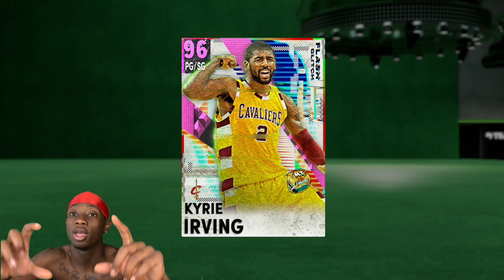SHOULD KYRIE IRVING RETIRE?? THE TRUTH!!!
This is going to be a video about Kyrie Irving and if he should retire or what has been up with him in the NBA make sure you please like comment and subscribe if you for viewing my channel thank you for viewing the channel

Footage is from Nba2k21 next gen Xbox

Pranks
Vlogs
Kyrie Irving
Trae young
Hot takes
The sad truth about kyrie Irving
Kyrie vs the nba
Kyrie vs the Celtics
Couple vlogs
The Noel Family
The Noel family
Water broke prank
Labor prank
Pregnancy
Couples
Couple channel
Chrish and Queen
Clearance and Queen
Damien and Bianca
Family
Twerk4will
Pranks
Couple challenges
Dirty prank gone wrong
Viagra prank
Cheating prank
Lyric prank
D&WTV
The Noel family
Couple channel
Basketball 1v1
Funny reaction
D&wtv
William Noel
NBA
Damion and Bianca
The Scott’s
Will Noel
Nba2k21
Reactions
Couples reactions
Couples videos
NBA2k22
Nba2k21
Explore
Will da goat
Nba
Kyrie Irving
Lebron james
Nba playoffs
Nba finals
Basketball
Hooping
Irl videos
Great videos
Videos for basketball
Nba2k20
Nba2k21 current gen
Hair tutorial
Whatever you want I’ll buy